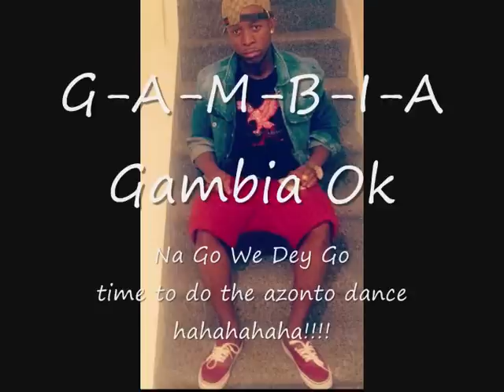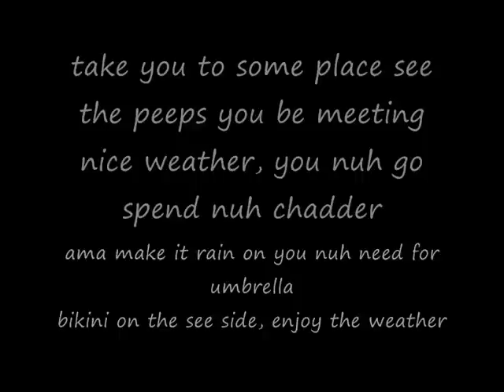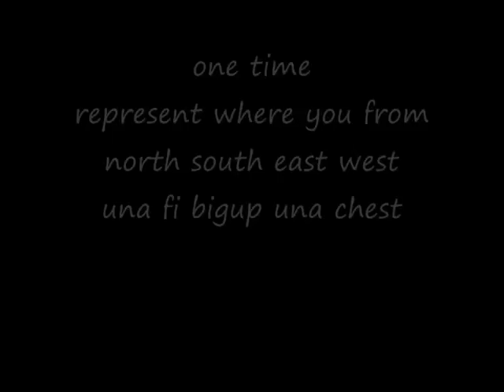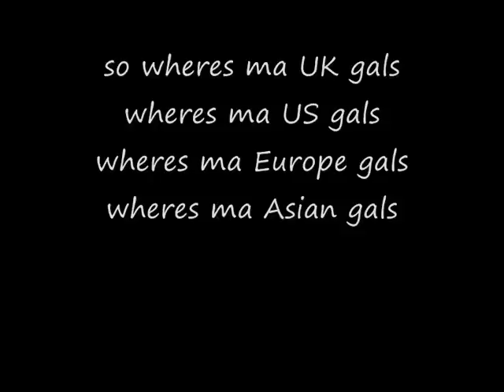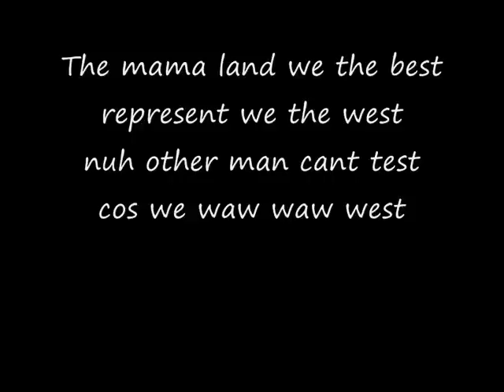Blingy - Gambian Anthem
Blingy Baby is a Gambian Born International Artist Base IN UK...His style is ALternate HipHOP Traditional Sene-gambian and west african flavours...
GSC PROCUCTION. Fan Page Blingy Baby Fans
TWITTER @blingybaby. Facebook Blingy Baby Davies...Instagram @blingy11.